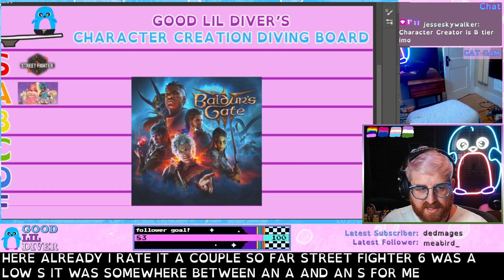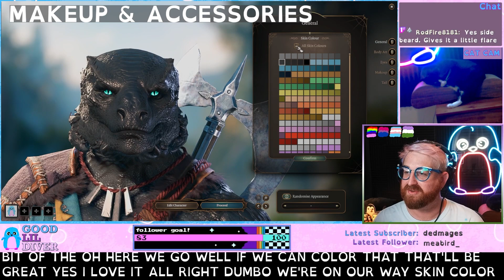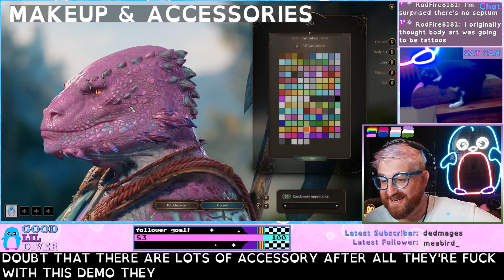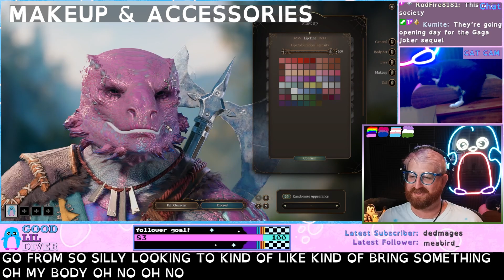Baldur's Gate 3 Character Creator Breakdown (Diving Board)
BALDUR'S GATE 3 is here! and i'm JUDGING it for its character creator. spoiler alert, it pretty good. also the newest iconic thembo just dropped, and their name is THEMBO BARDNEY

00:00 Intro
00:08 Criteria for Judging Baldur's Gate 3 Character Creator
01:12 Gender
01:40 Body
03:19 Face
04:04 Hair
04:44 Makeup & Accessories
06:35 Bonus
07:11 The Verdict
07:55 Outro

Monday thru Thursdays at 1PM EST and Thursdays again at 7PM EST, Baldur's Gate 3 on THURSDAYS at 1PM